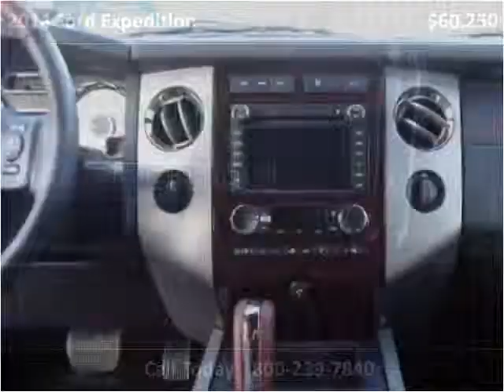2014 Ford Expedition New Cars Great Bend KS